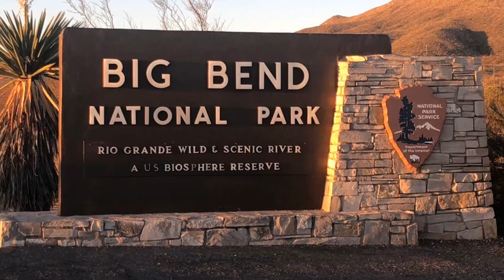Big Bend National Park / Hot Spring